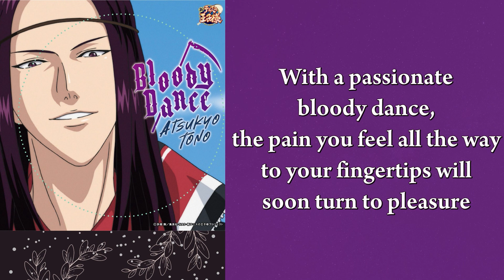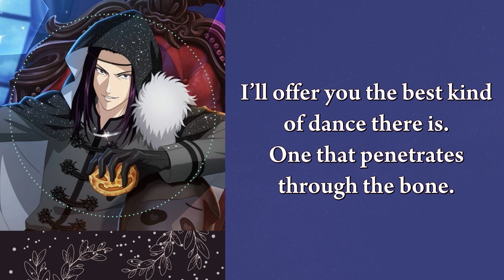【Engsub】Bloody Dance - Toono Atsukyou (CV: Katayama Yuusuke).avi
「(𝐍𝐞𝐰) 𝐏𝐫𝐢𝐧𝐜𝐞 𝐨𝐟 𝐓𝐞𝐧𝐧𝐢𝐬」 Bloody Dance
▸ Vũ Điệu Đẫm Máu
▸ English: Bloody Dance
▸ 日本語: Bloody Dance
· · ·𖥸· · ·
▸Character: Toono Atsukyou (遠野 篤京)
▸Character Voice: Katayama Yuusuke (片山裕)
▸Lyrics: Maruyama Nori (丸山乃梨)
▸Composition: Miyagawa Maro (宮川麿)
· · ·𖥸· · ·
▸ Translate: Talia + Duýn + Ryota
▸ Video: Talia
· · ·𖥸· · ·
· · ·𖥸· · ·